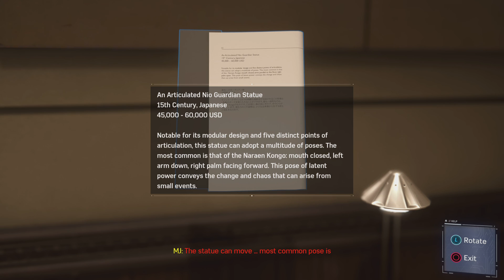Marvel's Spider-Man part 4